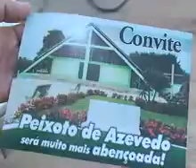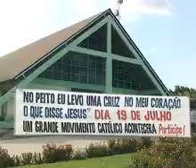PASSAGEM DA CRUZ PEREGRINA